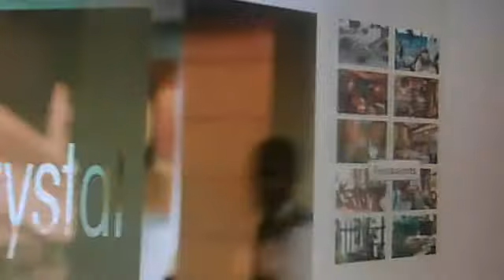Riu Palace Las Americas